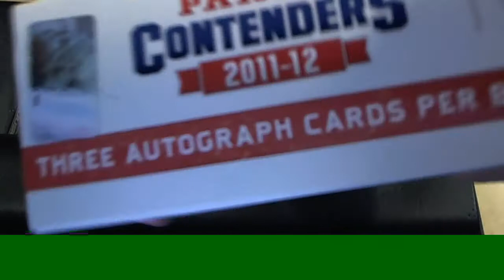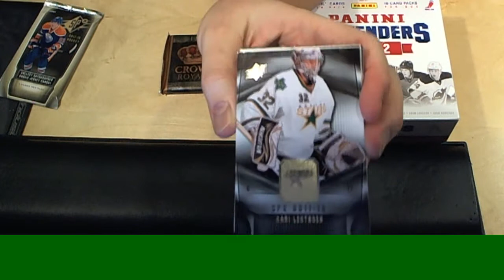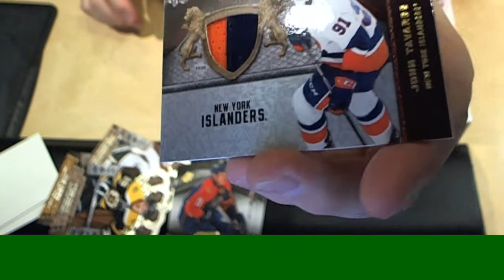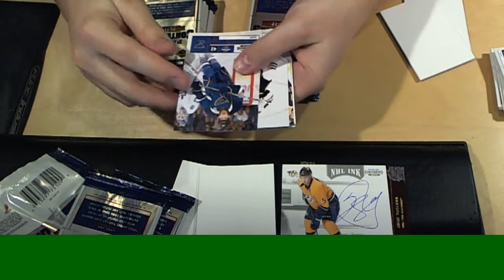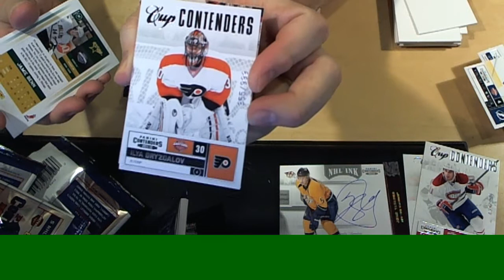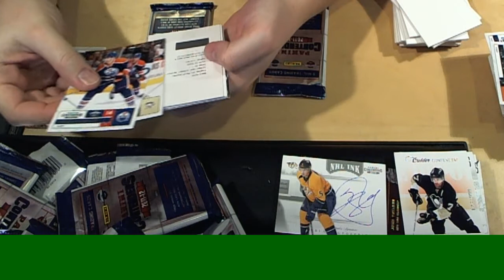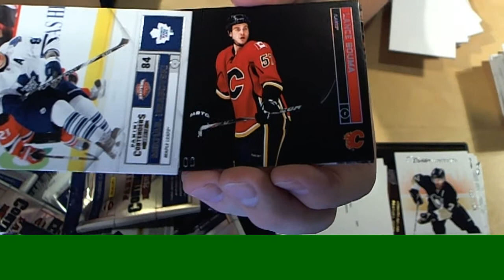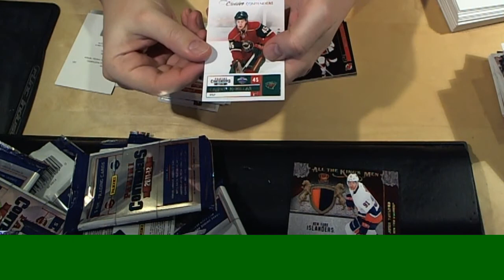Break Cup Contenders Minor Mojo!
Tre löspaket och en box Panini Contenders 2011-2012 med en riktigt fin hit!!

Tack till som vanligt fantastisk service!